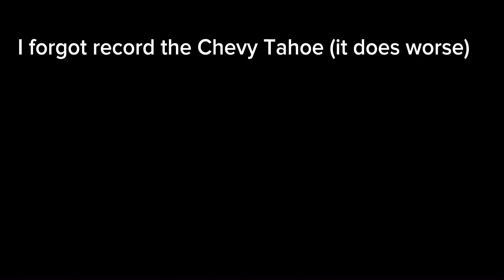Chevy Tahoe vs Ford Explorer ST witch buy | Greenville car review #23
Check him out he help make this video